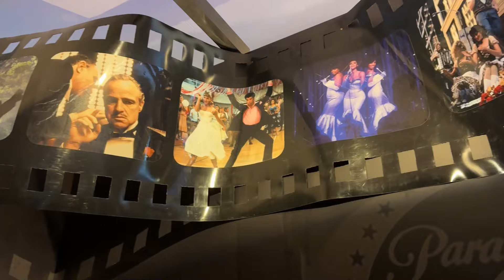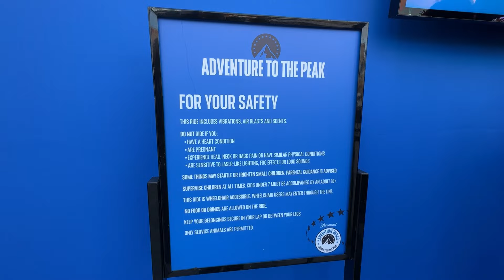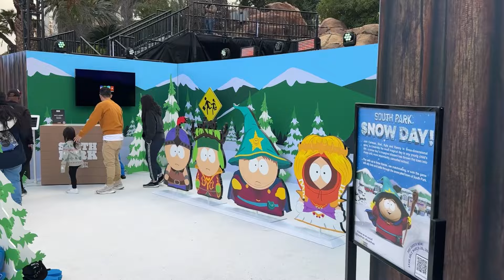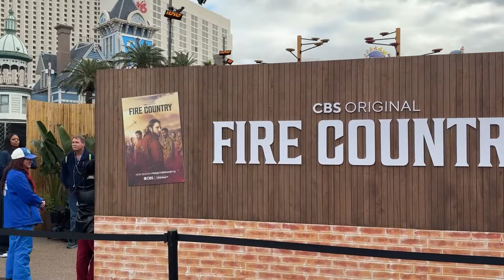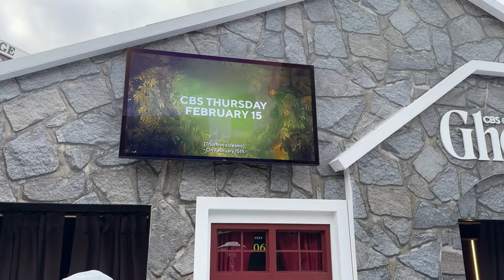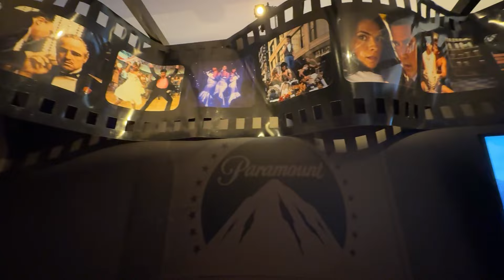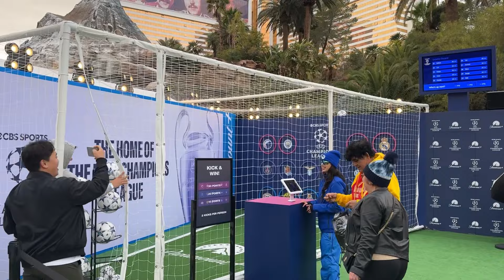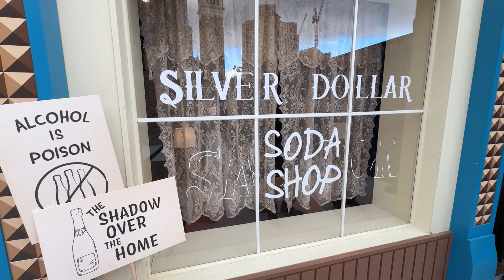OPENING DAY! Journey Through Paramount's Expedition Vegas at Mirage Hotel Super Bowl Week 2024